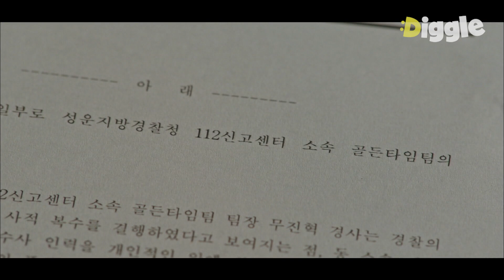[보이스1] EP13-11 강권주 센터장님의 천상계 재능 발휘 모먼트! 목소리 듣자마자 알아챈 모태구 정체. 그때 그 목소리,, 너지? │디글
OCN [보이스1] : 범죄 현장의 골든타임을 사수하는 112 신고센터 대원들의 치열한 기록을 그린 드라마